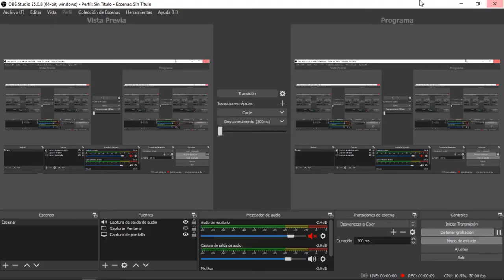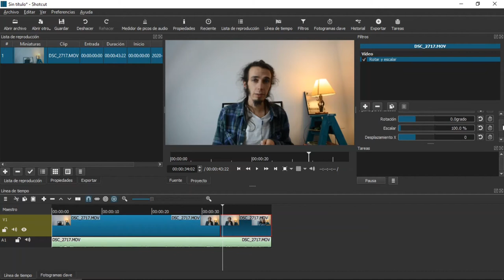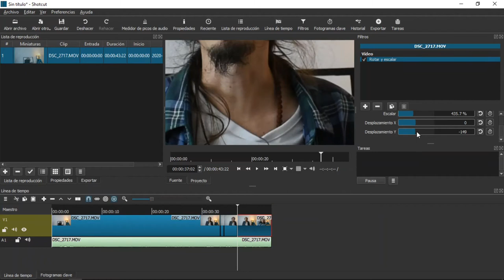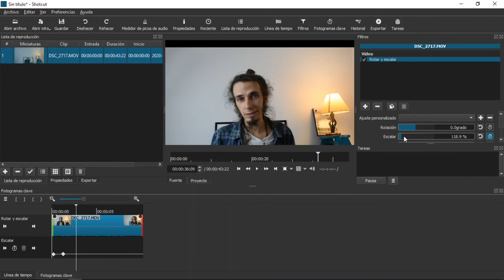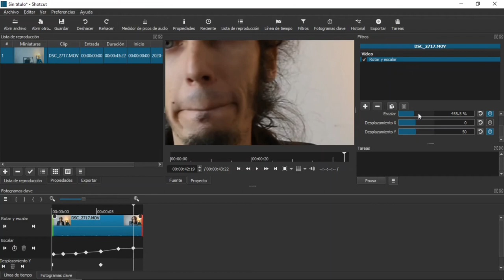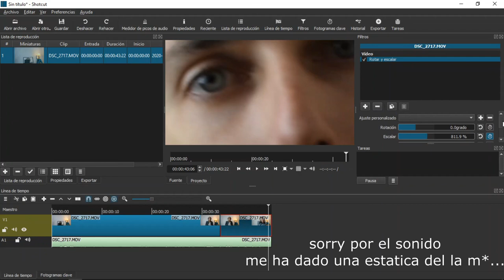Efecto Zoom (rotar y escalar) en Shotcut #14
¡Gracias! En ese video enseño como hacer el Efecto Zoom con el filtro "Rotar y Escalar" en Shotcut.
Es GRATIS!